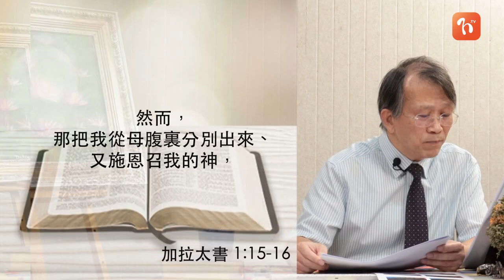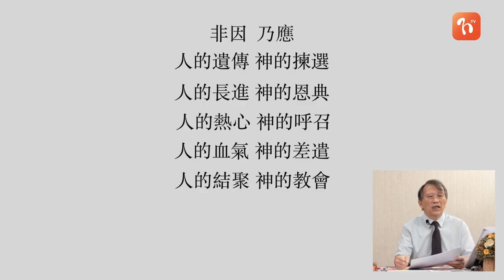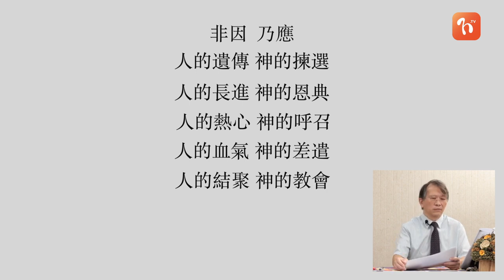《每日與主同行 2》加拉太書(2) - 梁子勇牧師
講者:  梁子勇牧師
📕今日讀經 (加拉太書1:11-24)

💬加拉太教會是保羅建立的。在他寫給信徒的信中，卻沒有誇自己的能力有多高，甚至連所傳的福音也只是「從耶穌基督啟示來的」。保羅是如何看待自己及他的神呢?
若你想每朝以WhatsApp接收靈修資訊，立即WhatSapp到☎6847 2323👉🏻同我哋講聲: Hi! 我要活在主的恩召中 啦! 🙏🏻